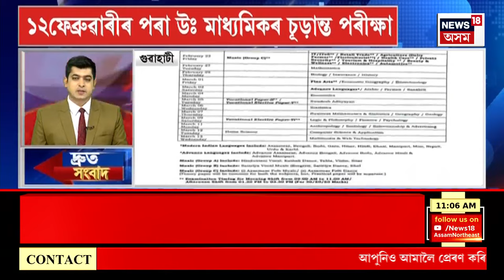Drugs Seized in Hengrabari | হেঙেৰাবাৰীৰ গণপতি এনক্লেভত উৎখাত কোকেইন পাৰ্টী | গ্ৰেপ্তাৰ দুজন